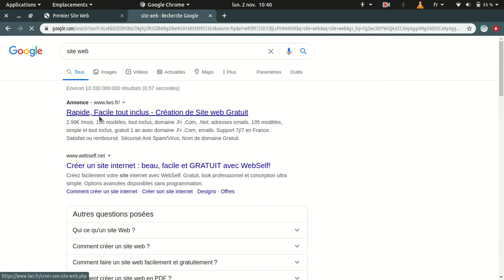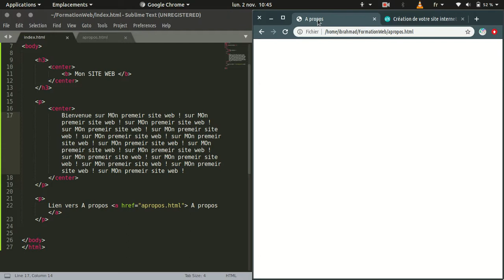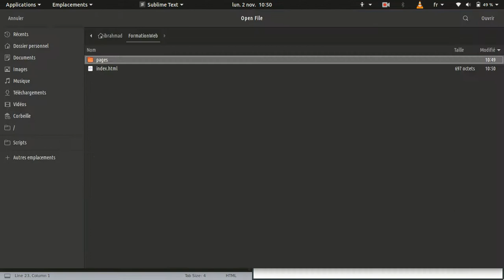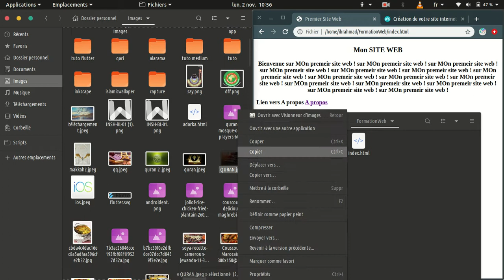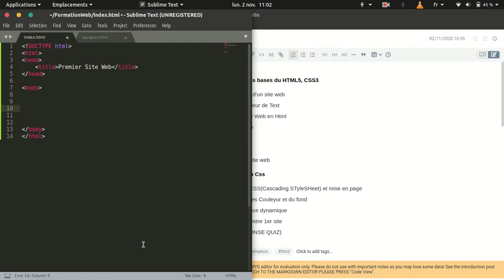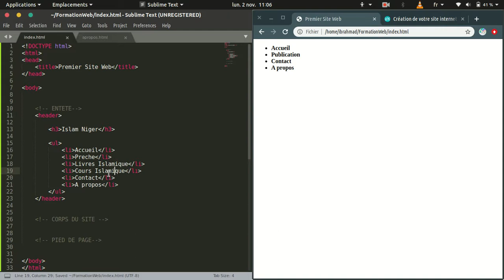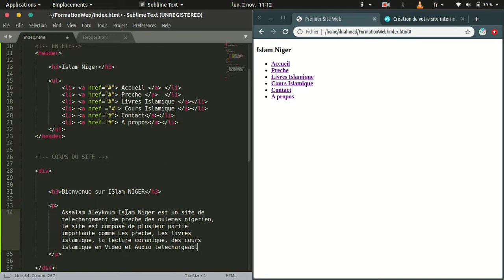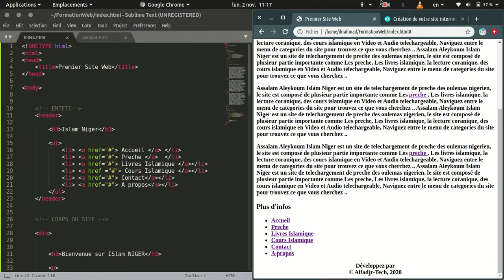3. Formation Site Web (Les Lien, Insérez des Images, Faire sa 1er page web complète) Ibrahim Ahmad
Formation Site Web (Les Lien, Insérez
des Images, Faire sa 1er page web
complète) Ibrahim Ahmad